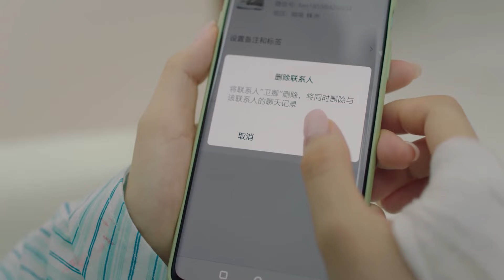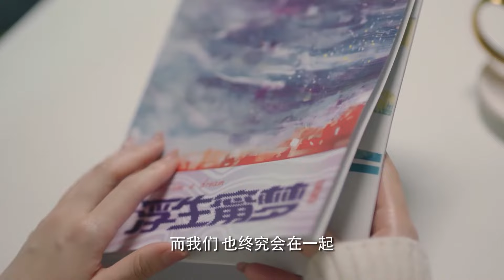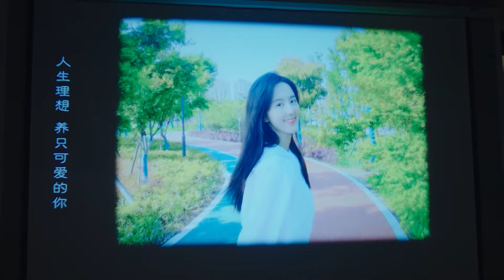霸总正收拾行李准备出国道歉，灰姑娘却打电话说分手，灰姑娘给隐瞒自己被流氓欺负！大约是爱2About is Love2🍒Chinese Drama​